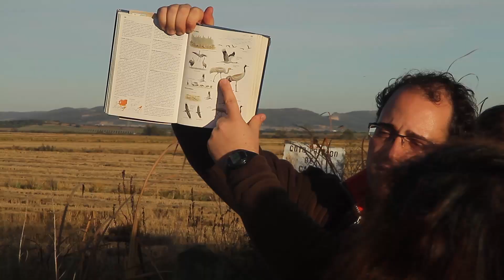La dehesa y Extremadura 2030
El suroeste de la Península Ibérica cuenta con uno de los paisajes más paradigmáticos, la dehesa y el montado (con hasta 1,3 millones de hectáreas en Extremadura), un espacio antropizado, donde hombre y naturaleza crean un equilibrio casi perfecto.

Se trata de un agrosistema de elevada biodiversidad, refugio natural de especies amenazadas que además proporciona una gran variedad de productos agroganaderos, forestales, apícolas, ecoturísticos, entre otros, contribuye a fijar población generando puestos de trabajo y constituye un paisaje singular característico que confiere buena parte de la identidad regional de Extremadura. Representa un modelo paradigmático de transición a la economía verde y circular.
La dehesa busca su declaración como Paisaje Cultural UNESCO.